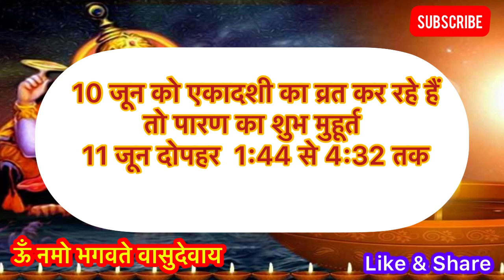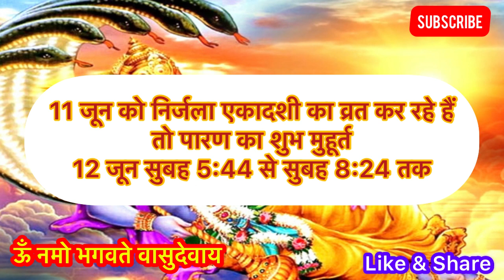Nirjala Ekadashi kab hai चाय पानी फलाहार ले सकते हैं या नहीं ।निर्जला एकादशी कब है Ekadashi Kab Hai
Nirjala Ekadashi 2022 kab hai चाय पानी फलाहार ले सकते हैं या नहीं ।निर्जला एकादशी कब है Ekadashi Kab Hai

                                || धन्यवाद ||